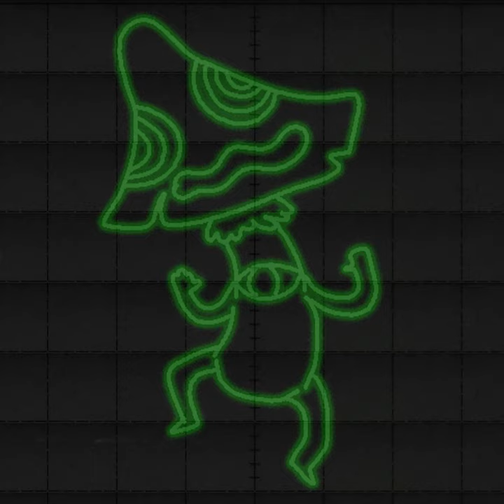Night of the Living Fungi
Night of the Living Fungi · Ben Agaric

Fungi / Fungus